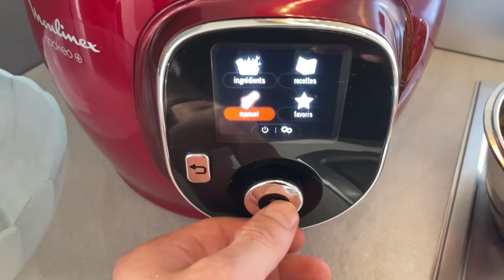COMMENT FAIRE DE LA CONFITURE DE MIRABELLES AU COOKEO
00:00 Comment faire de la confiture de mirabelles au Cookeo.

Les étapes :
00:06 Commencez par nettoyer les mirabelles sous l’eau et dénoyautez les
00:12 Sélectionnez le mode Manuel, puis Classique et Dorer
00:20 Versez 2 kg de Mirabelles dans le Cookeo
Ajoutez 1600g de sucre spécial
confitures et gelées
Attention Les Mirabelles sont des fruits déjà très sucrés ! Pas besoin d’ajouter plus de sucre
00:35 Versez 50ml d’eau et Mélangez durant 5 minutes
00:49 Sélectionnez le mode Cuisson sous pression pendant 12 minutes
01:03 Nettoyez vos pots de confiture à l’eau et au savon
Placez les au four à 150 degrés durant 15 minutes en chaleur tournante pour les stériliser
01:15 Mélangez la confiture jusqu’à obtenir une texture désirée, vous pouvez également la mixer
Après avoir laisser refroidir vos pots de confiture, vous pouvez les remplir et les fermer
01:30 Retournez les pots et laissez les quelques jours comme cela, puis déguster
Lorsque vous les retournerez dans le bon sens,
si la confiture redescend, c’est que le pot n’est pas étanche.

Newstyle participe au programme Amazon Partenaires.